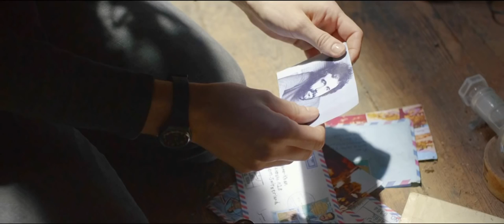Trailer: LASTOVIČKA (r. Mano Khalil)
Lastovička / The Swallow / Die Schwalbe
directed by Mano Khalil
sekcia Europa, súťaž hraných filmov / section Europa, Fiction Competition